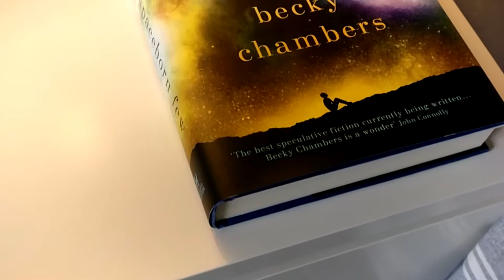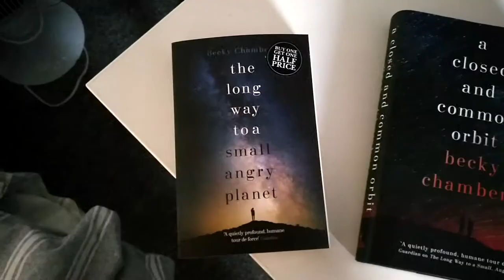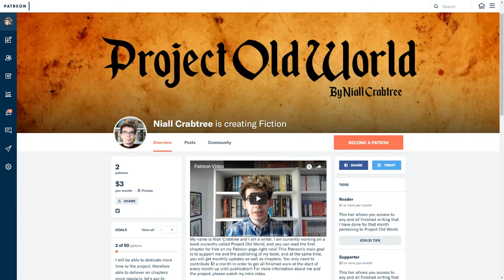Record of a Spaceborn Few by Becky Chambers Review